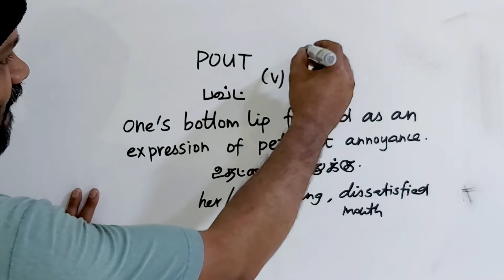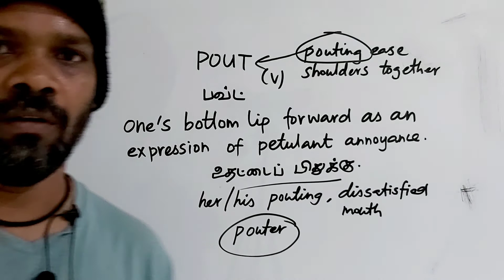POUT tamil meaning/sasikumar